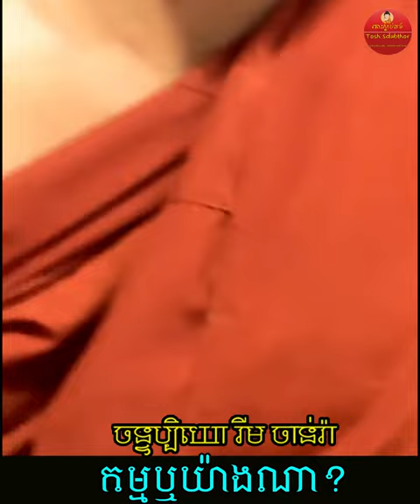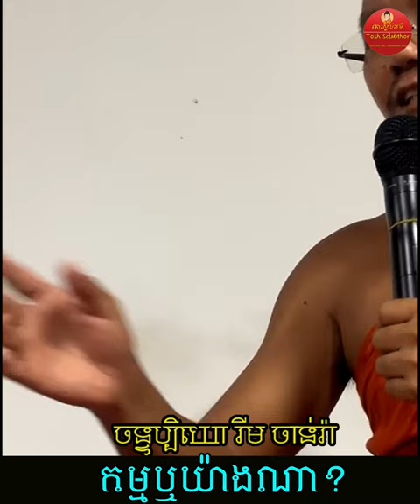កម្មឬយ៉ាងណា | Rim Chanra Dharma Talk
កម្មឬយ៉ាងណា?
-តើអ្វីជាភាពអស្ចារ្យ?

-វិទ្យាសាស្ត្រអប់រំបែបសង្គម

-ព្រះអាស៊ី ព្រះអឺរ៉ុប

-ទឹកសម្បថ៍គ្មានន័យ

-ចោរ និងអ្នកបះបោកើតចេញពីណា?

-រំលាយអារម្មណ៍ភាពជាខ្ញុំគេ